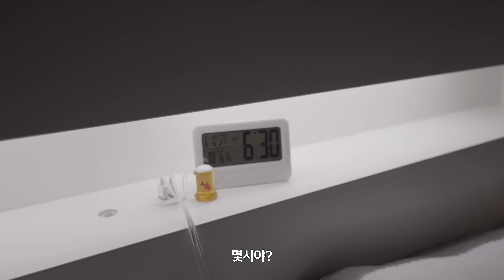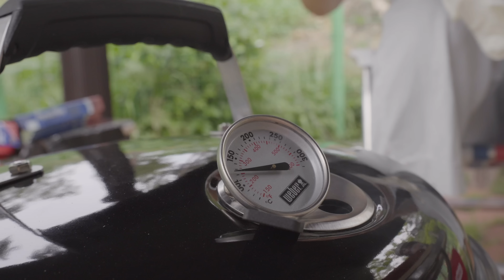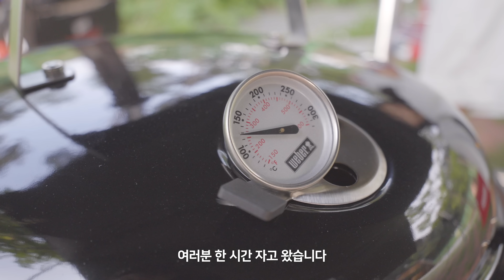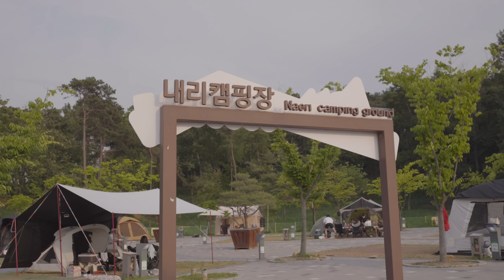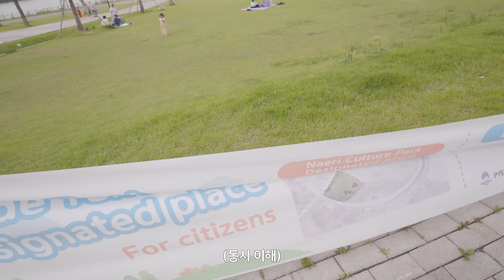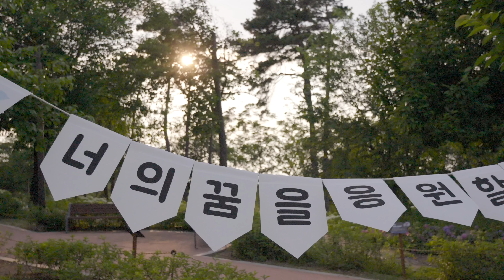우중캠핑☔️ : 갑자기 쏟아진 폭우, 삼겹브리스킷, 나폴레옹 바베큐 그릴, 평택 내리 캠핑장 추천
우중ed 캠핑 다녀왔습니다!
그리고 어마어마한 바베큐!
다이어트에도 도움이 되는 이번캠핑 함께 떠나보실까요?😀

🏕 캠핑장
- 내리캠핑장 (경기 평택)

-나폴레옹 주니어 케틀 37 차콜그릴(전용가방 포함)

- 하늘 : 우먼스 부스트업 자켓 스모크화이트, 우먼스 액티브 서포트 쇼츠
- 바다 : 시그니처 로고 숏 슬리브 반팔티, 액티브 쇼츠 레드

🎹음악
- 에피데믹사운드 : 아래링크로 구독하시면 1개월 무료 혜택을 받을 수 있어요!
- 아트리스트 : 아래링크로 구독하시면 2개월 무료 혜택 받을수 있어요!